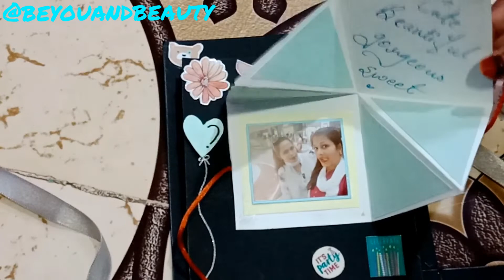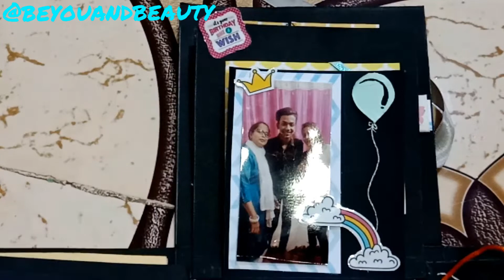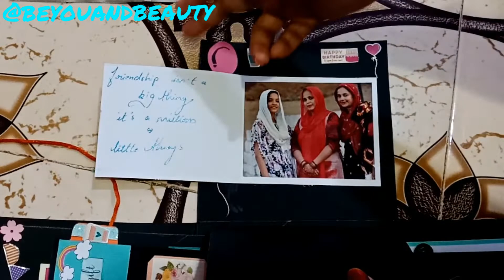Friendship cute and simple Explosion box| Gift ideas | Be you and beauty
Hey everyone !!!
This Box created by me..
This is such cool gift idea and its so meaningful. Surprise your loved ones on their birthday or anniversary with this Picture Gift Box full of pictures and memories.

Copyright: all the content of this channel is made by Channel owner KHAN SABIHA(Be you and beauty) do not copy or use any content (paid or unpaid)... without permission email is given above